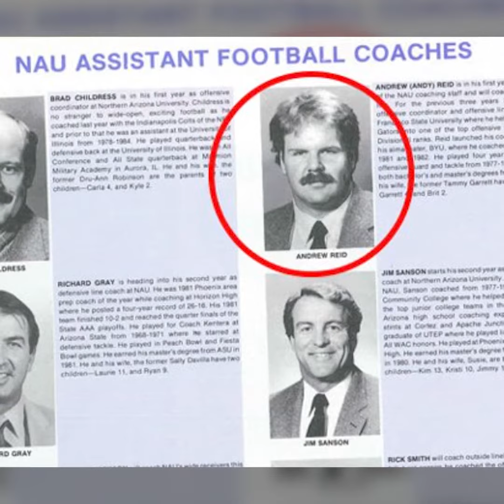Feb. 13 Around the Big Sky